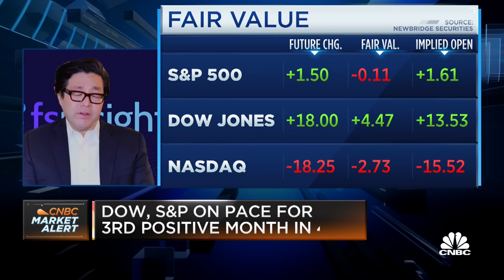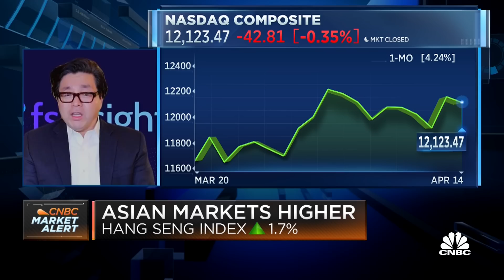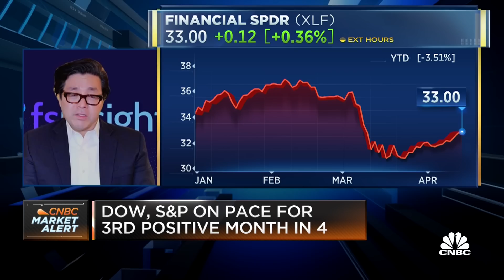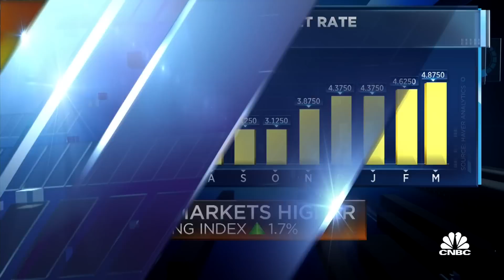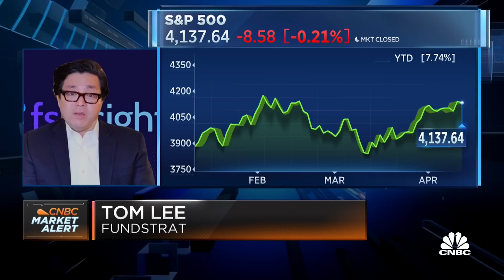Lee: Stocks are levitating because earnings season will be better than feared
Tom Lee, Fundstrat Global Advisors Co-Founder, discusses his expectations for earnings season.